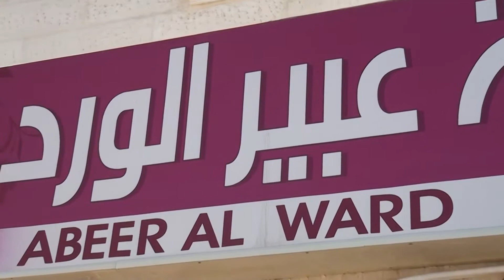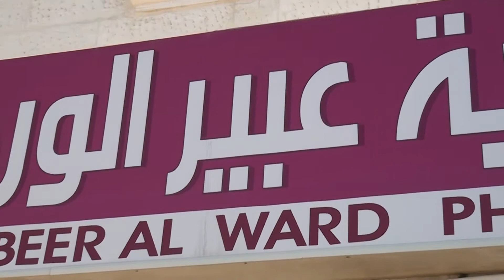الدكتورة عبير بسام كفاءات اردنية